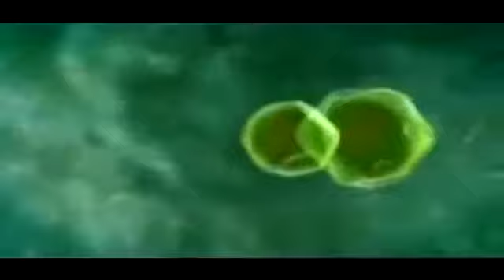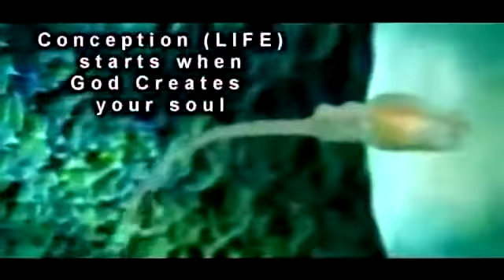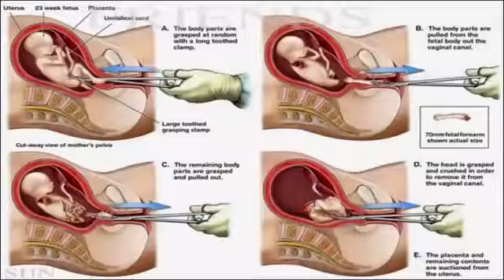Dr Gloria Polo - The Beginning Of Life And My Spiritual Death